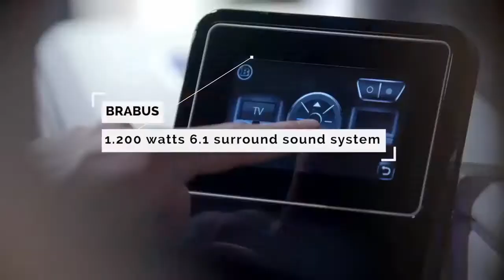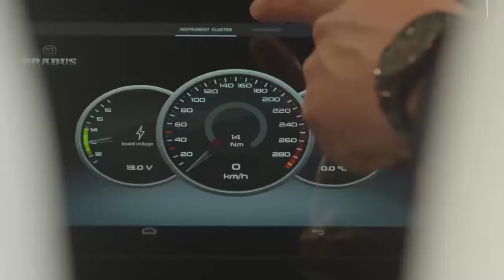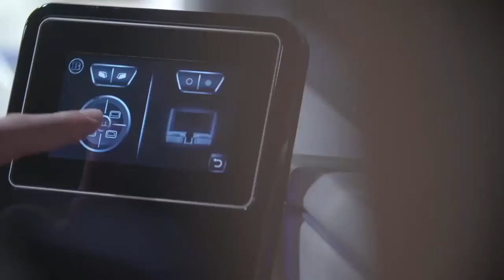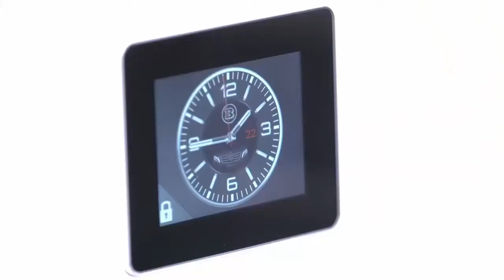BRABUS Mercedes-Benz V-Class BUSINESS LOUNGE 2018 Exterior & Interior